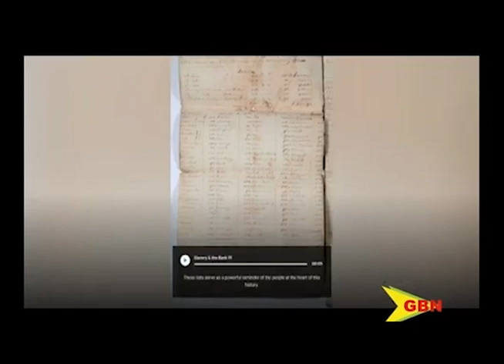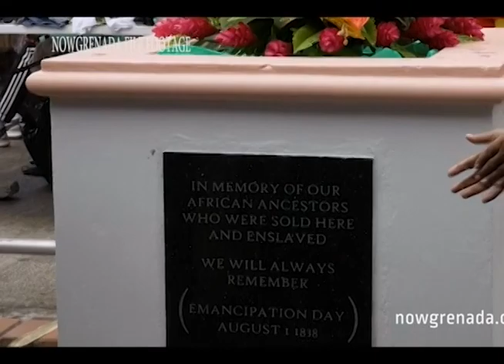Emancipation Day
Grenada national reparations commission is continuing to echo its demand that the descendants of those who profited from slavery acknowledge the harms inflicted upon enslaved Africans and their descendants.